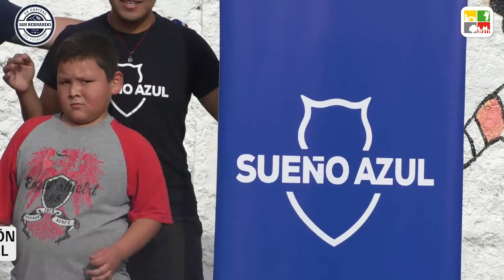Avances cancha San Esteban